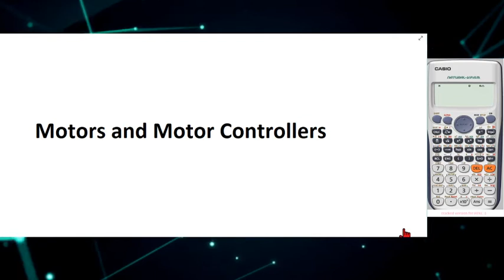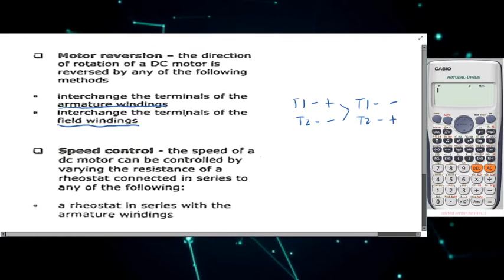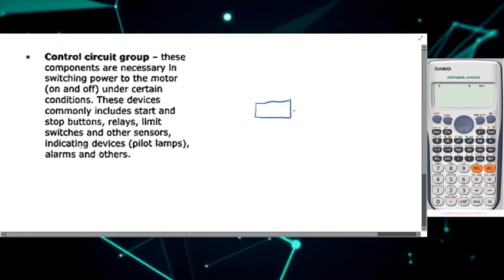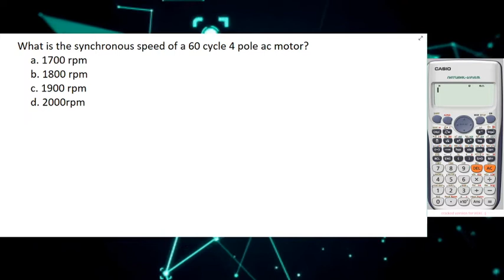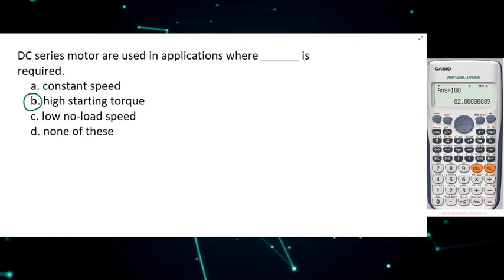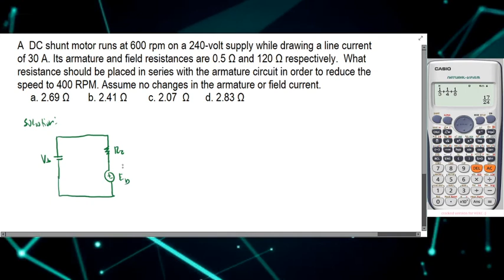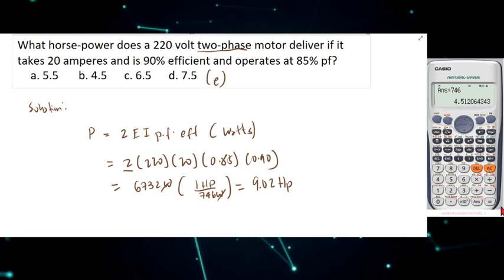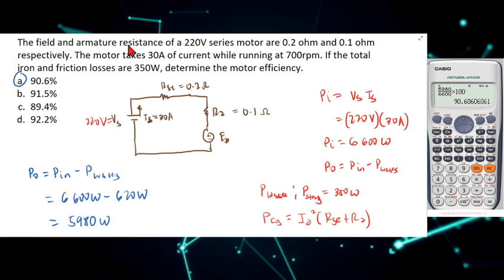SESSION 5-MOTOR AND MOTOR CONTROLLER(APRIL 2023 RME EXAM REVIEW)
Offering affordable ONLINE REVIEW for September 2023 RME Board Examination